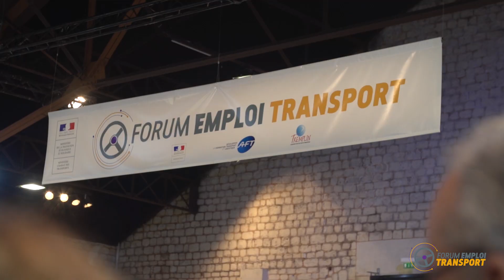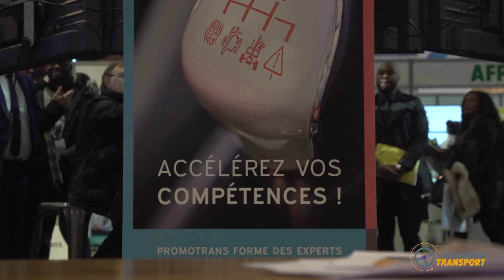Les transports, la logistique et le déménagement : des filières qui recrutent !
Pour faire découvrir et promouvoir les métiers du transport routier, Élisabeth Borne, ministre chargée des Transports, organisait le « Forum Emploi Transport », vendredi 23 février 2018 aux Docks de Paris.
Réalisé en partenariat avec le ministère du travail, ce forum a mobilisé Pôle Emploi et l’Agence pour le développement de la formation professionnelle dans le transport (AFT).